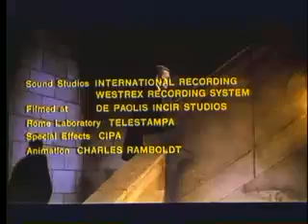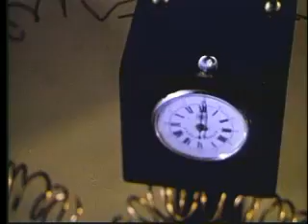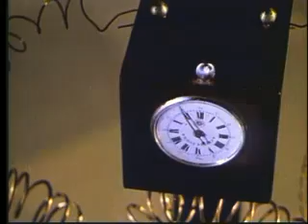Lady Frankenstein (Full Length Movie)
When Dr. Frankenstein is killed by a monster he created, his daughter and his lab assistant Marshall continue his experiments. The two fall in love and attempt to transplant Marshall's brain into the muscular body of a retarded servant Stephen, in order to prolong the aging Marshall's life. Meanwhile, the first monster seeks revenge on the grave robbers who sold the body parts used in its creation to Dr. Frankenstein. Soon it comes after Marshall and the doctor's daughter.

Cast

Rosalba Neri as Tania Frankenstein (credited as Sara Bay)
Joseph Cotten as Baron Frankenstein
Paul Muller (actor) as Dr. Charles Marshall
Peter Whiteman as The Creature
Herbert Fux as Tom Lynch, the graverobber
Mickey Hargitay as Captain Harris
Lorenzo Terzon as Harris' assistant (credited as Lawrence Tilden)
Marino Masé as Thomas Stack (uncredited), the mildly retarded servant
Renate Kasché, as Julia Stack (credited as Renata Cash), Thomas' Sister